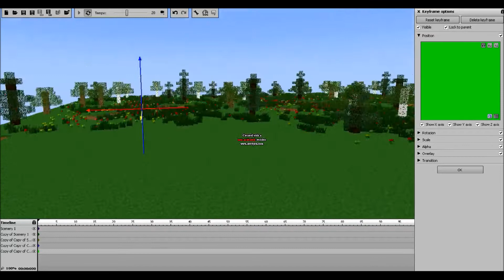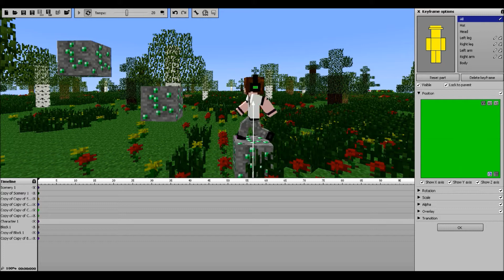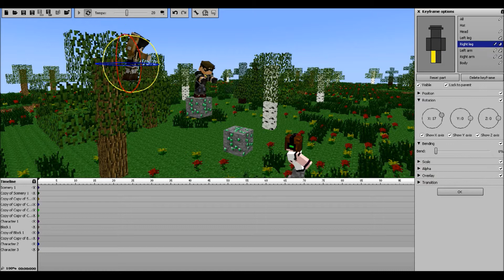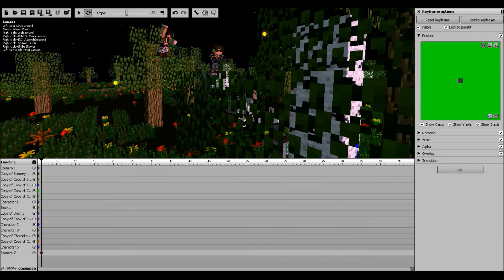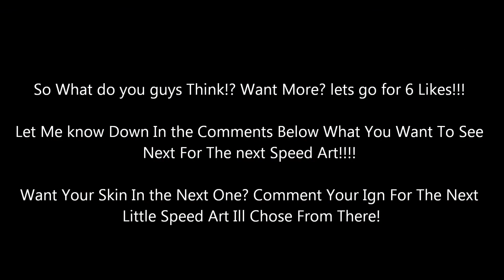Deadlox [Minecraft Youtuber Speed Art]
Deadlox, Sky, Moofia409 and Sarahanneyu Playing some Parkour!!! Go Check Out Him out! His links are Down Below! So What do you guys Think!? Let Me know Down In the Comments Below What You Want To See Next For The next Speed Art! Want Your Skin In the Next One? Comment Your Ign For The Next Little Speed Art Ill Chose From There!

The Thumbnail Was made By Me!

TELL HER WOLF SENT YOU! SHE IS AN AMAZING YOUTUBER! GO CHECK OUT HER CHANNEL OUT WOLF PACK! SHE IS REALLY COOL AND MAKES AMAZING VIDEOS!

ANOTHER!